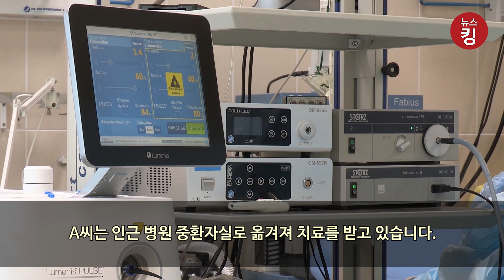도로에 누워있던 만취 여성 그대로 밟고 지나간 승용차… 충격 영상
충남 서산시에서 술에 취해 도로 위에 누워 있던 행인을 보지 못한 승용차 운전자가 차량으로 그대로 밟고 지나가 행인이 다치는 사고가 발생했습니다.